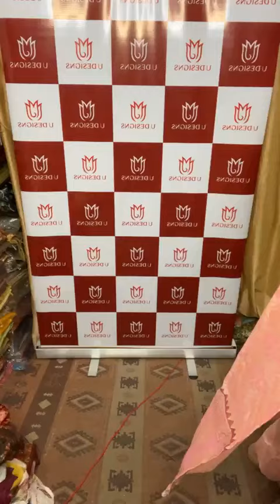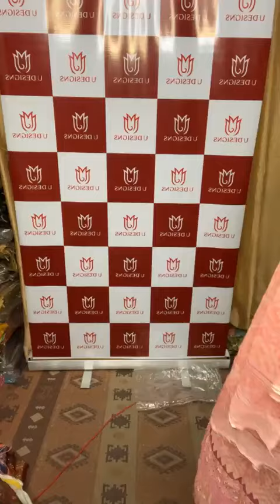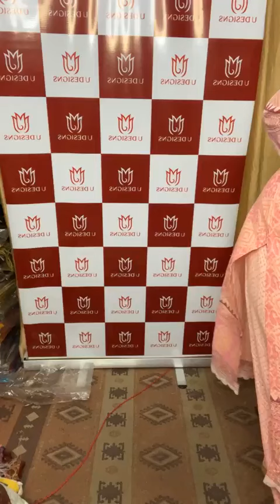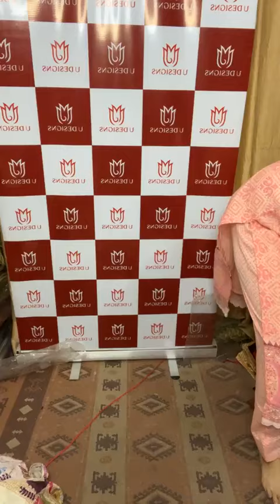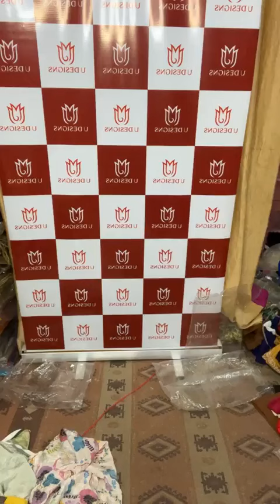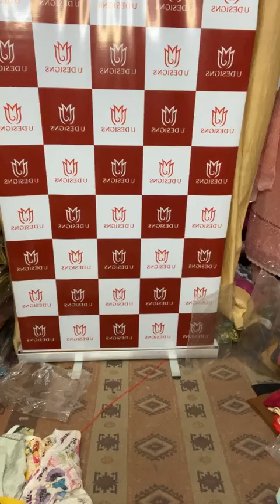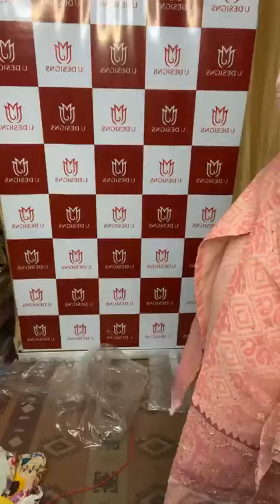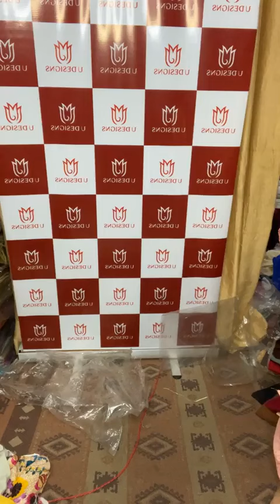UDESIGNS MIX ARTICLE - SAREES - GOWNS - ANARKALI DRESSES - CHOLI FABRIC [branded surplus]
Get UDESIGNS MIX ARTICLE - SAREES - GOWNS - ANARKALI DRESSES - CHOLI   FABRIC [branded surplus] from this online sale, Get 100% Original Surplus Goods from Famous Women Brands Of India on Sale 80% Off on ( Anarkali dress and Party wear Suit Sets )

𝐓𝐈𝐌𝐄𝐂𝐎𝐃𝐄𝐒 ➡ 𝐂𝐇𝐀𝐏𝐓𝐄𝐑𝐒 : » [ TIMELAPS ]

00:00 » Branded Surplus
00:05 » 100% Original Branded Dresses
00:10 » Season Sale
00:15 »

» » 𝐁𝐫𝐚𝐧𝐝𝐞𝐝 𝐄𝐱𝐩𝐨𝐫𝐭 𝐒𝐮𝐫𝐩𝐥𝐮𝐬 𝐆𝐨𝐨𝐝𝐬 : Get the best deals on branded export surplus goods at BIBA!

➤Get Original Surplus Brands from Udesigns Online Store. Get high quality Branded Surplus Clothes. Explore a wide range of Surplus Garments & Branded Dresses Unstitched Suits. Now buy Original Surplus Brands & shop with confidence ethnic surplus clothing.

Welcome to 𝐔𝐃𝐄𝐒𝐈𝐆𝐍𝐒, We deals in BIBA, W For Women, Wishful, all famous Brands of Women. We only provide original branded items like
» Suit Sets
» SKD
» Kurtis
» Frocks, Dresses
» Tops, Bottoms
» Skirts
» Dividers
» Premium Designer Sarees
» Cotton Suits
» Muslin Suits
» Silk Suits
» Unstitched Suits

𝐍𝐎𝐓𝐄: We only Deal in Surplus Factory Outlets Clothings & Garments.

𝐖𝐡𝐚𝐭 𝐈𝐬 𝐒𝐮𝐫𝐩𝐥𝐮𝐬? Surplus means execess Production of Products or Minor Deffection in Dresses or Articles.

That is why You can Buy More in Less. Our channel features haul videos of Brands with latest collections in Surplus Garments Apparel industry like 𝐁𝐈𝐁𝐀 and other brands.